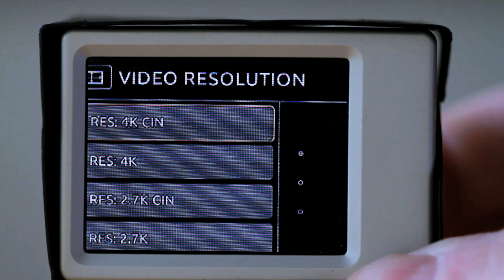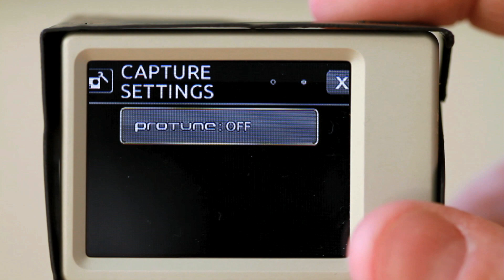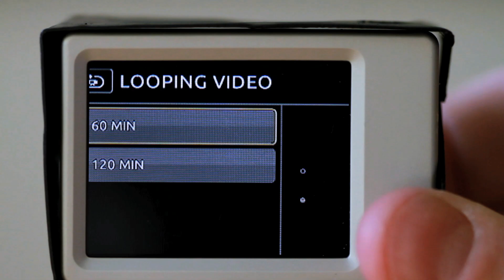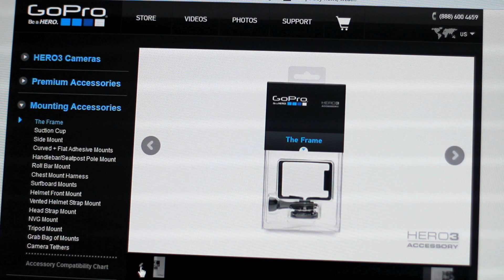GoPro Hero3 Black Review and First Look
This is a quick review and first look at the GoPro Hero3 Black Edition.
If you have any questions please drop them in the comments section below.

Check out the link above for my blog post with photos.